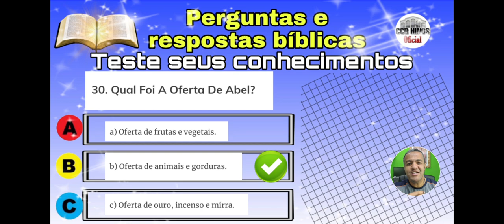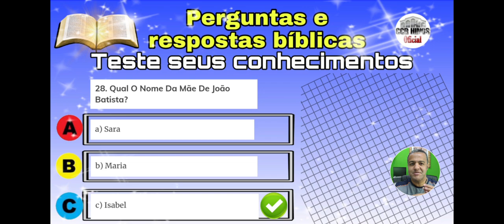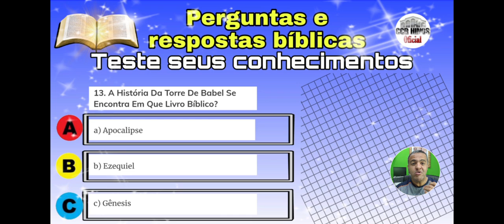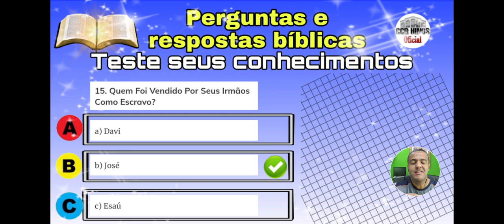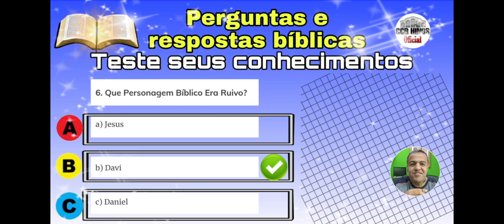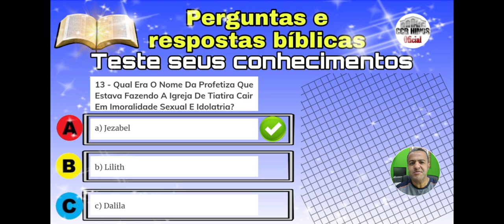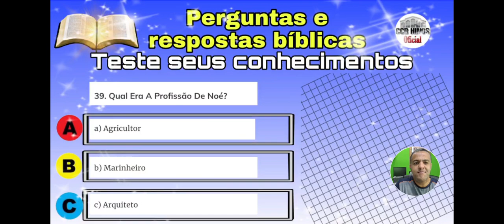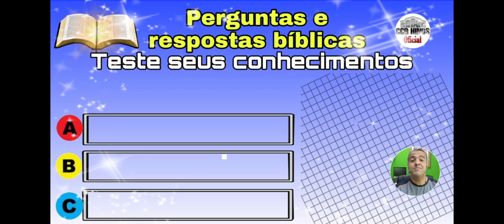CCB - Show de perguntas e respostas bíblicas